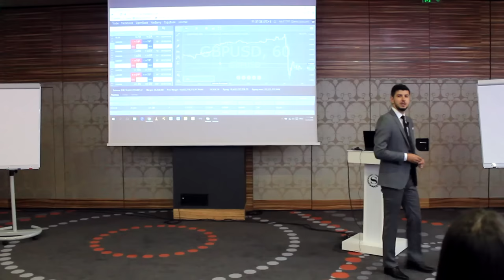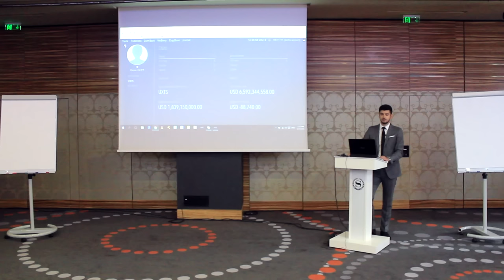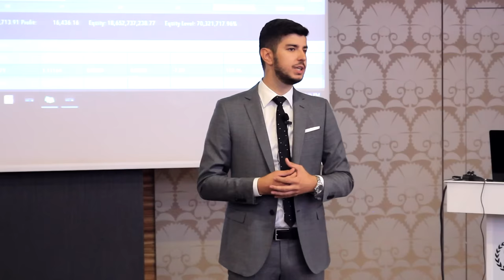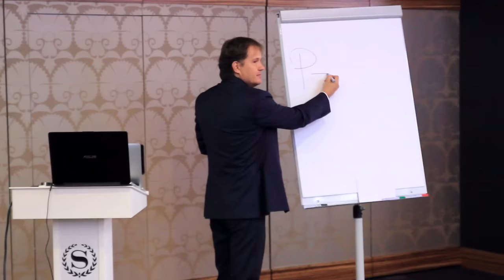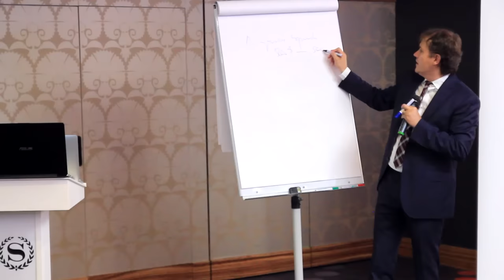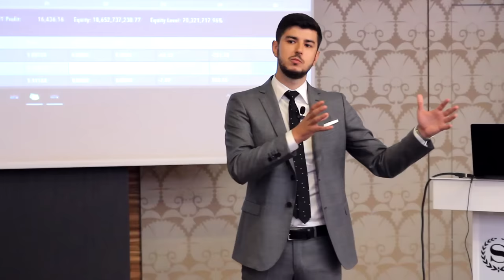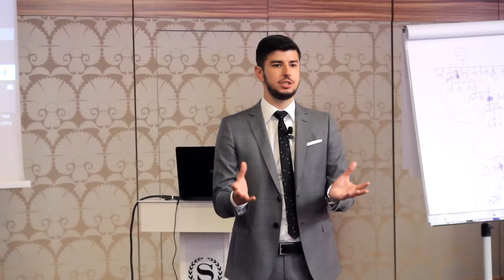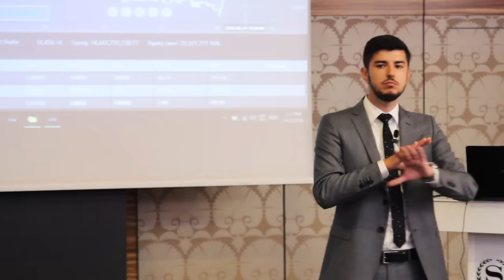Introducing trade.Berry by Adrian Mazilu, Sheraton Bucharest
Trade.Berry is a platform with a FACE!
O platformă online de social trading așa cum ar fi trebuit să fie din totdeauna! Concepută pe marginea necesităților tuturor participanților din piață : traderi, introduceri, clienți sau networkeri, Trade.Berry este locul de întâlnire pentru toți!
Pentru prima dată în România, trade.Berry a fost prezentată de către Adrian Mazilu. Speaker, cu o vastă expertiză în domeniul piețelor financiare derivate, a dezvăluit tehnologia inovativă a platformei, posibilitățile și direcțiile pe care le poți urma în noua rețea de trading online.
Trade.Berry este o comunitate selectă, cu utilizatori reali. Aceasta poate fi accesată doar prin invitația trimisă de către un membru al platformei. Fiind prima conferință Business to Client, în care trade.Berry a devenit cunoscută publicului larg prin Adrian Mazilu, te așteptăm să te alături comunității!

Adrian Repede, invitatul special, este consultant cu o experiență de peste 20 ani în Network Marketing, și a vorbit despre avantajele acestui model de business în piețele financiare.